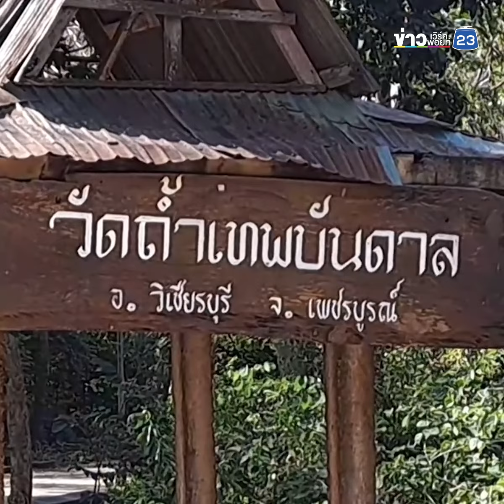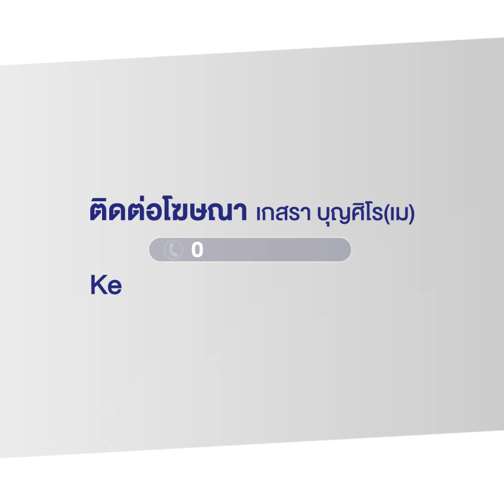ฝูงลิงทนหนาวไม่ไหว กอดกันกลม ลงเขาอาบแดด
วานนี้ (24 ธ.ค.66) ประเทศไทยมีอากาศเย็น ถึงหนาวกับมีลมแรง ทำให้ฝูงลิงนับพันตัว ที่อาศัยอยู่ในถ้ำ และหากินบนเขาวัดถ้ำเทพบันดาล หรือ วัดถ้ำลิง หมู่ที่ 1 ต.สามแยก อ.วิเชียรบุรี จ.เพชรบูรณ์ ต่างกำลังประสบกับสภาพอากาศที่เย็นจัดในช่วงนี้ จนฝูงลิงทนหนาวไม่ไหว ต่างพากันออกจากถ้ำ ลงเขามาตากแดดเต็มลานวัดและตามโขดหิน เพื่อสร้างความอบอุ่นให้ร่างกาย
โดย ชาวบ้านในพื้นที่ บอกว่า หลังจากสภาพอากาศหนาวจัด อุณหภูมิลดต่ำลง เหลือเพียง 17 องศาเซลเซียส ส่งผลให้พฤติกรรมของฝูงลิง ต่างเปลี่ยนไปจากเดิม เช่น เคยลงจากเขามาหาอาหารในช่วงเช้าตรู่ ก็เปลี่ยนเป็นลงมาในช่วงสายแทน เพื่อรับแสงแดดสร้างความอบอุ่น และในช่วงบ่าย ก็เปลี่ยนเป็น ลงมากินอาหารในช่วงเย็นแทน และบางส่วน ก็พบว่ามักลงไปเดินบนถนน เพื่อหาเศษอาหารริมทาง ทำให้เสี่ยงต่อการถูกรถชน
จึงอยากฝากให้ผู้ใจบุญ และ นักท่องเที่ยว ที่ต้องการนำอาหารมาเลี้ยงลิง  ช่วยนำอาหาร ไม่ว่าจะเป็น ผัก ผลไม้ มาบริจาคให้ลิงภายในบริเวณวัด ตรงจุดที่กำหนด ซึ่งทางวัดได้จัดไว้ให้โดยเฉพาะ